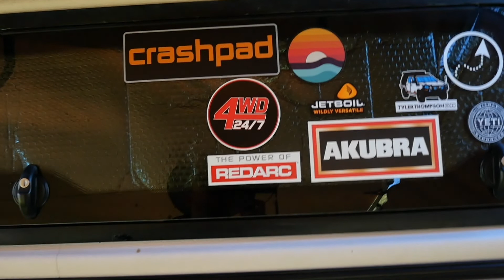Overland Touring Adventure in the Australian High Country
Join us at the start of our first series overland touring in our 4x4 as we head south from Sydney, Australia and into the High Country on an awesome adventure. Experience the highs and (cold) lows as we head into the bush.

Great Southern Travellers